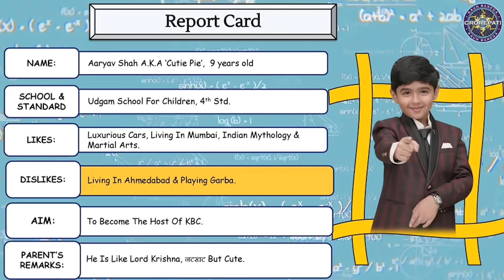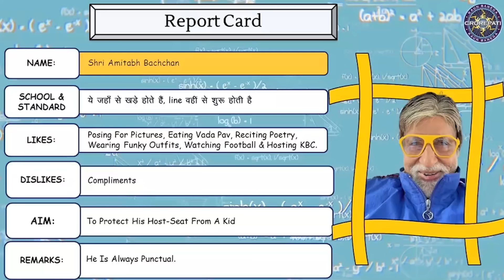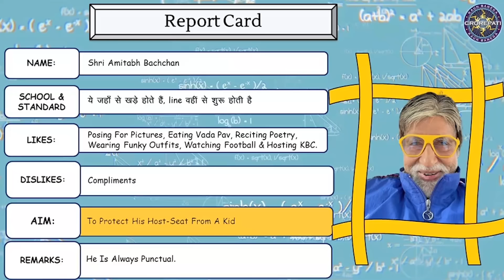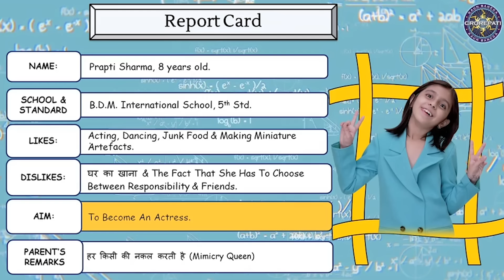ये Contestant KBC के Host क्यों बनना चाहते हैं? | KBC India | Compilation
Kids on KBC have matured way before their age and have so much knowledge about things around them. Watch the clip now!